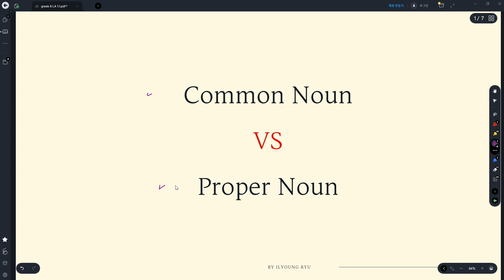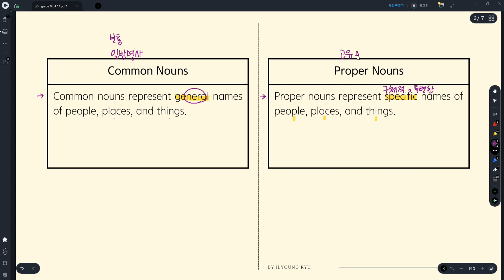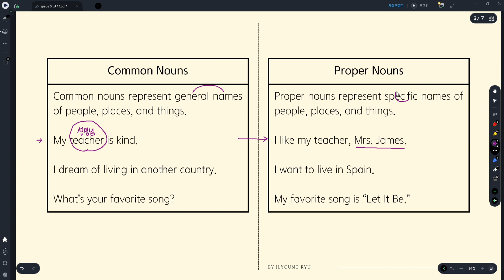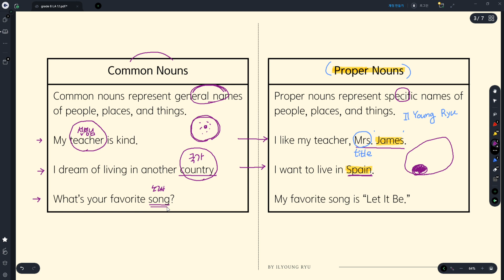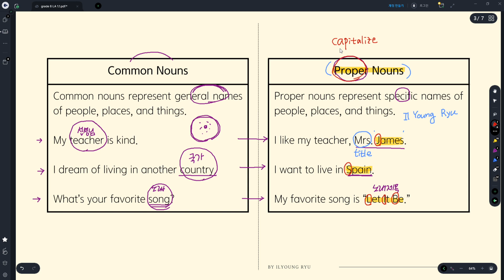미국교과서에 나오는 영어문법: Common and Proper Nouns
[문법+영작 동시 마스터 온라인강의 시즌1]

[문법+영작 동시 마스터 온라인강의 시즌2]

미국 6학년 Language Arts 교과서에 나오는 영어문법을 정리합니다.
이번 영상에서는 common noun (일반명사) 와 proper noun (고유명사) 를 다룹니다.